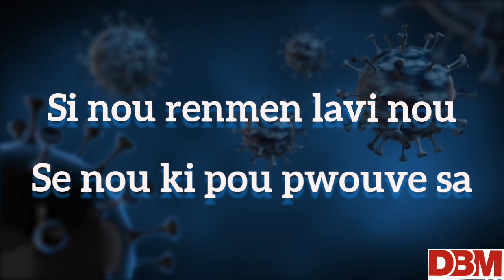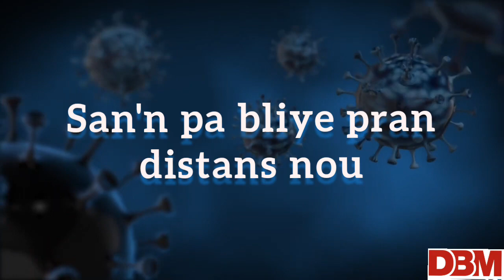Bedsaïda FRÉDÉRIQUE feat Mahalia AFFRIANY (Corona Virus)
Corona virus,se yon mizik ki enspire de Bedsaida FREDERIQUE et Mahalia AFFRIANY,ki pou ede nou jere moman maladi sa,pa selman tande men mete an pratik tout sa ki nan mizik sa,san nou pa bliye youn,ann proteje lavi nou, ak lavi prochen nou yo.
al swiv paj nou yo facebook,instagram,tweeter,ak sound clound,tape Bedsaida FREDERIQUE.